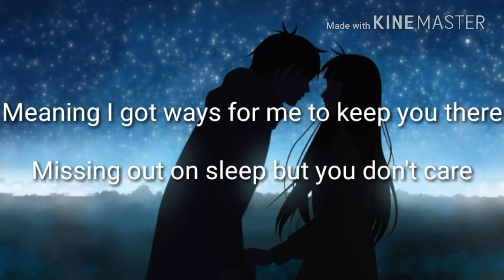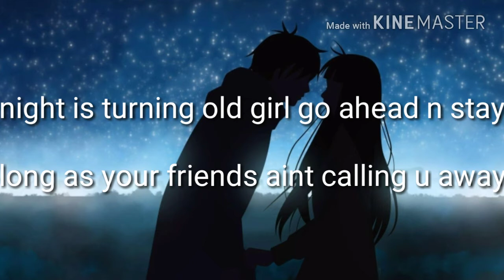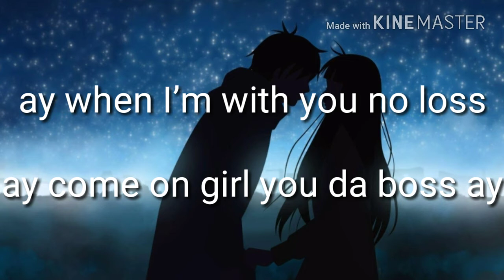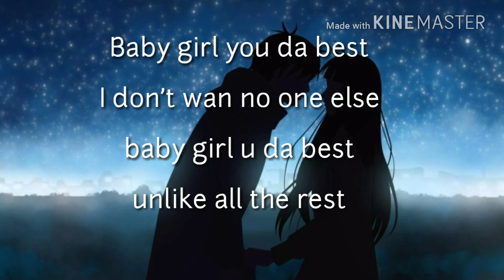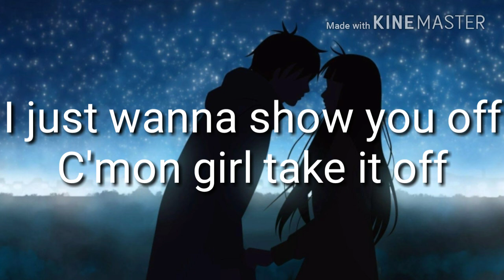Sooper - Unstoppable (Official lyric video) | SuperSaiyanSoo | Eibyondatrack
Hello all here is a feel good song:) My friends have told me this sounds like something that would be on the radio!

Special thanks to Marzelle for putting together this lyric video! Go show him some love in the comments

Stream "Sooper Late Night" now!